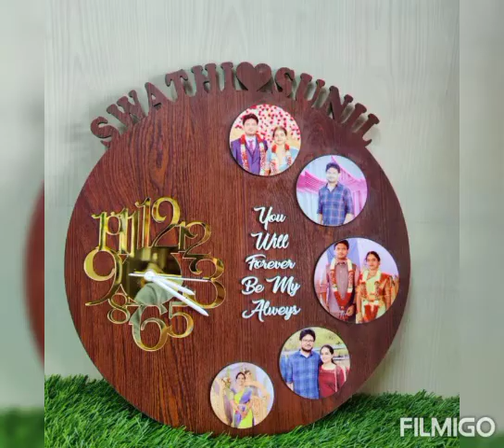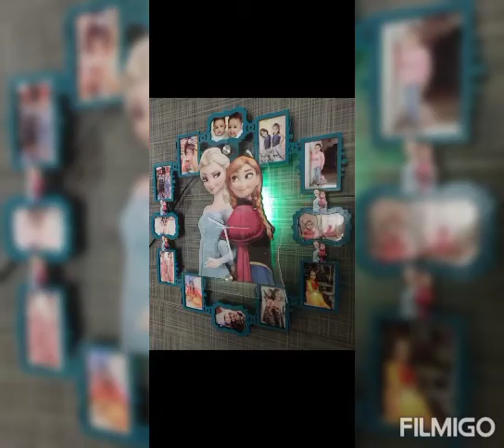Personalized gifting.Mdf frame wall clock.Gifts to your door step.Customised gifts